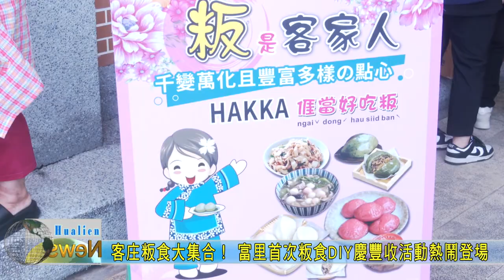20241005 06 客庄粄食大集合！ 富里首次粄食DIY慶豐收活動熱鬧登場